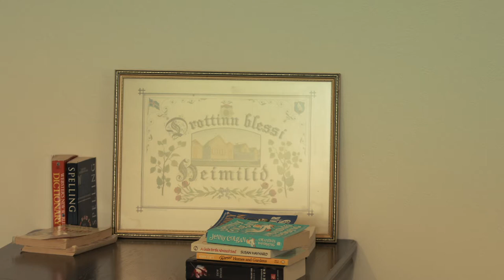Bíldudalur - Stiklur, Steppin´stones Bed&Breakfast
This family-owned guesthouse is located in Bíldudalur village in Iceland’s Westfjords region. It offers brightly decorated rooms with free Wi-Fi access and mountain or fjord views.